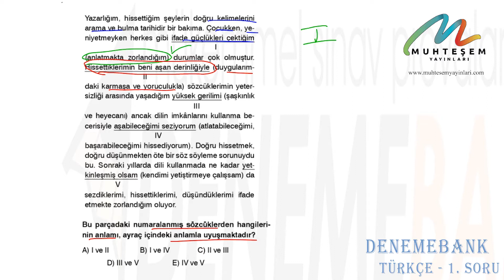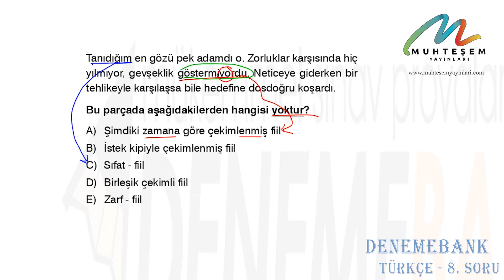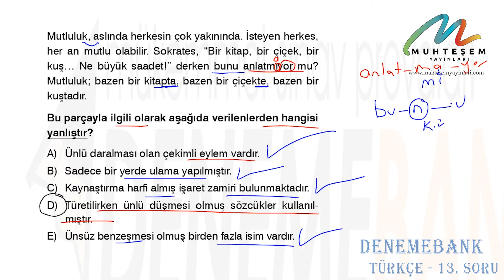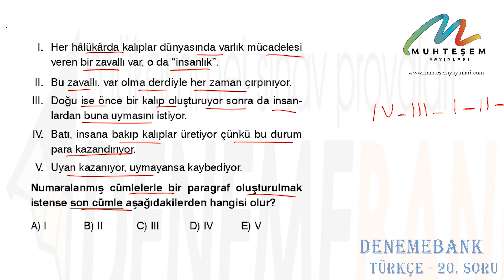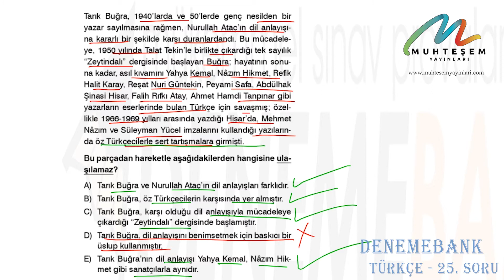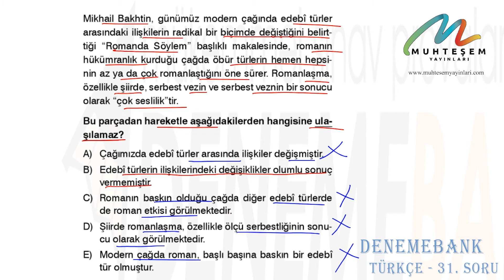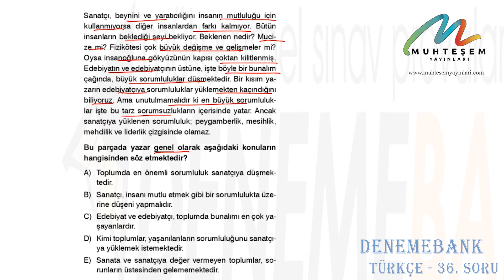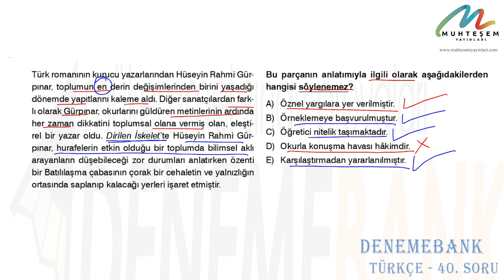MUHTEŞEM KARMA / DENEMEBANK YAYINLARI / TÜRKÇE DENEMESİ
MUHTEŞEM KARMA ( MUHTEŞEM YAYINLARI )
7 FARKLI YAYINDAN MUHTEŞEM TYT DENEMESİ
-- DENEMEBANK YAYINLARI --
-- TÜRKÇE DENEMESİ --